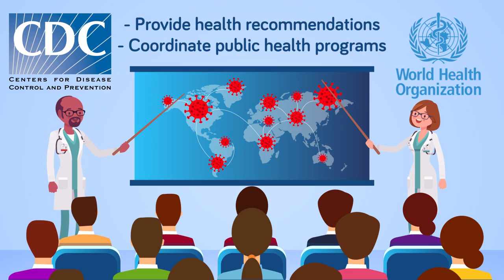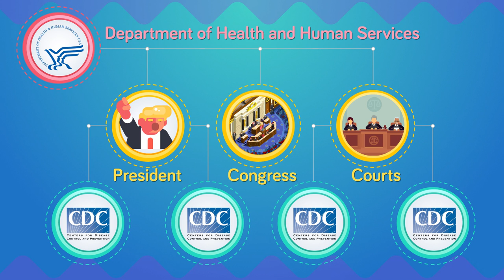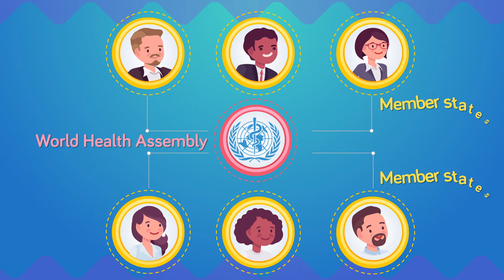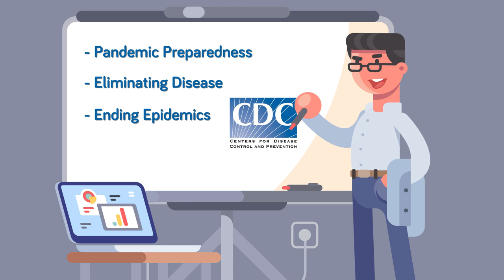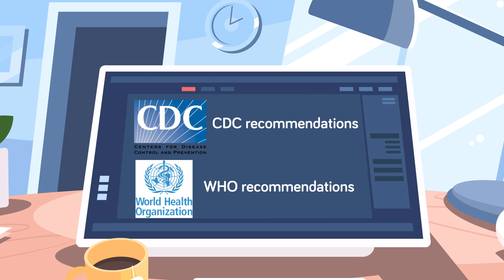WHO vs CDC - What Do They Actually Do?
With so many "official" recommendations regarding your health and the health of the world constantly being reported, you don't really know who to trust. But two names that you will recognize, but may not know the difference, are the most trusted sources for information regarding the Covid-19 pandemic. The WHO (World Health Organization) and the CDC (Center for Disease Control). What's the difference between the two health organizations? Who should you listen to? Find out in today's amazing new video.